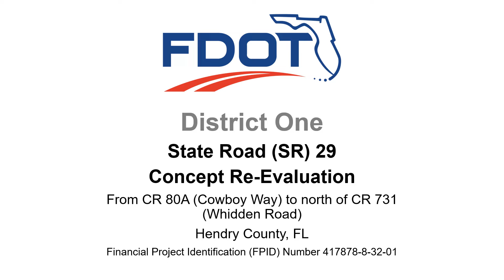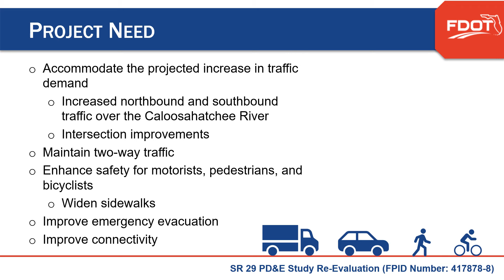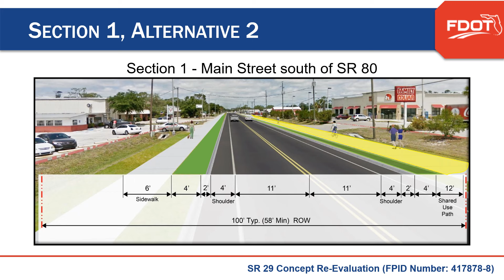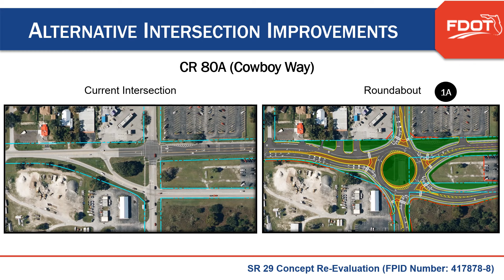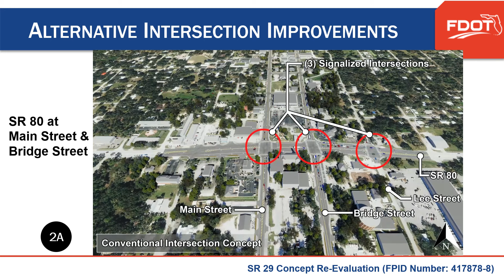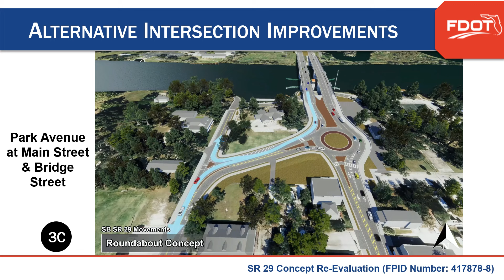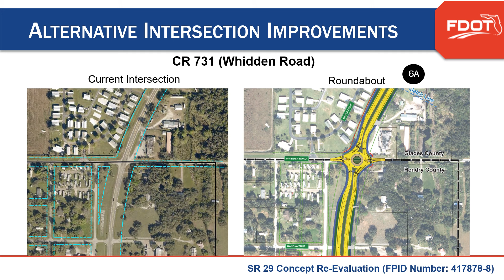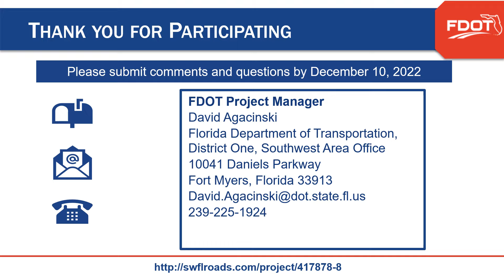417878 8 SR 29 Alts Hybrid Public Meeting Presentation